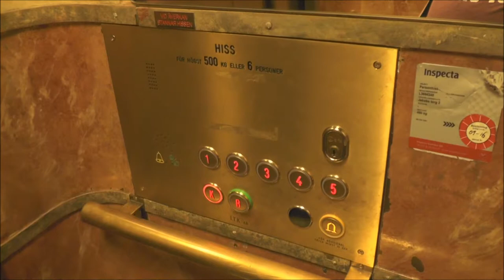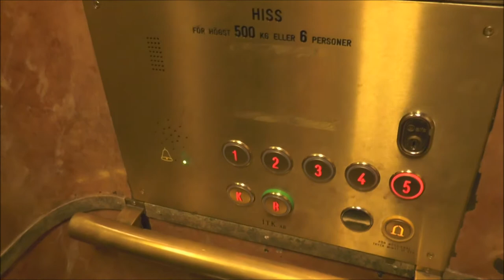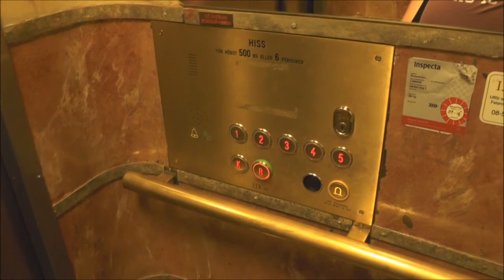Modded 1962 Traction elevator @ Jacobs Torg 3, Stockholm